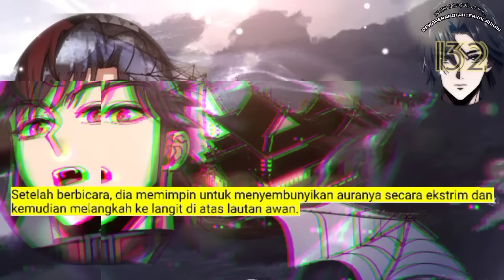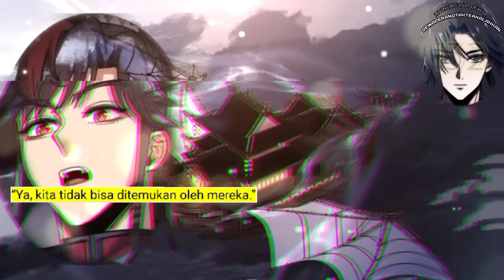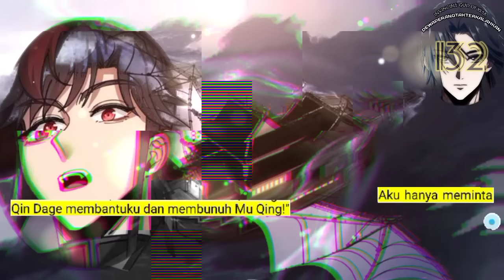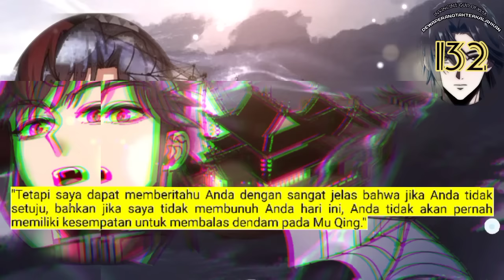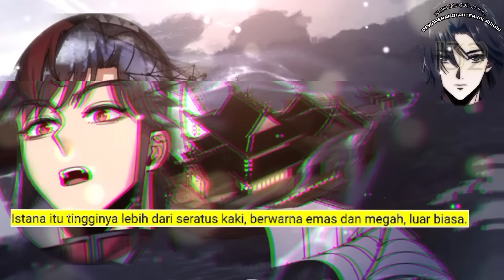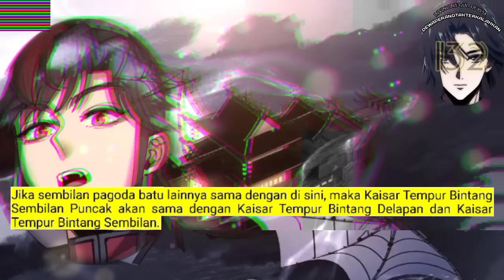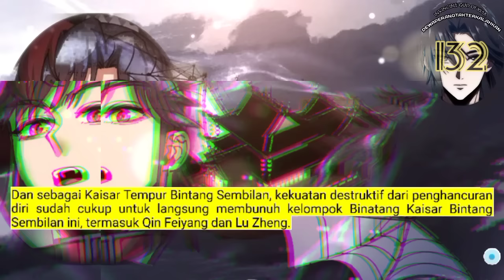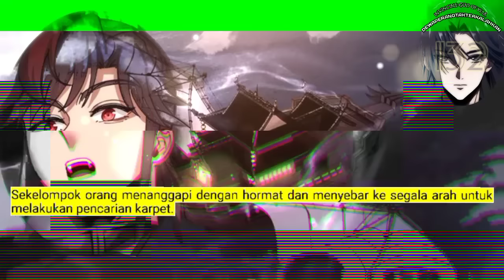Dewa Perang Tak Terkalahkan season 132